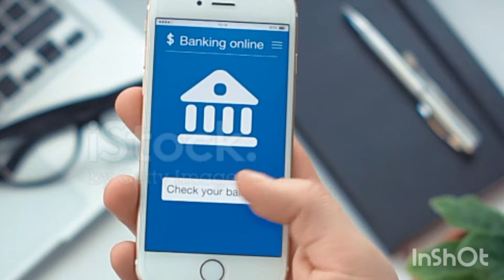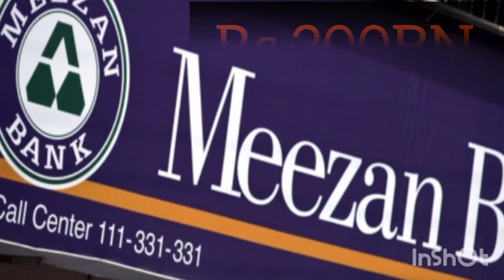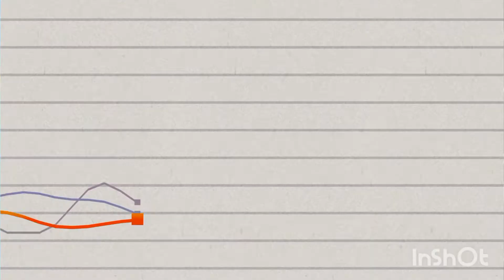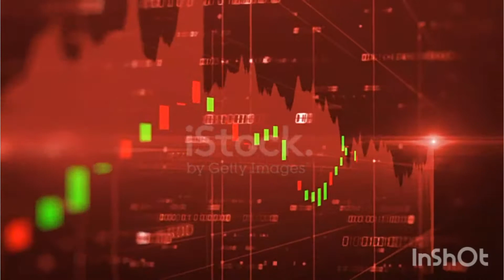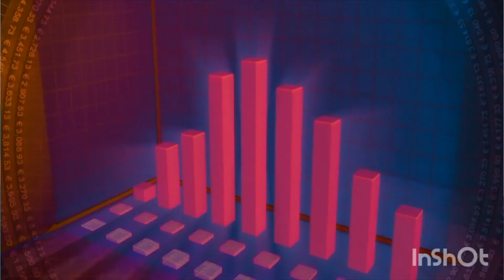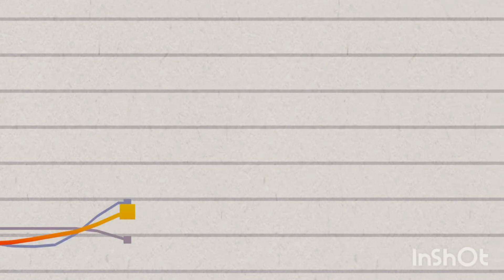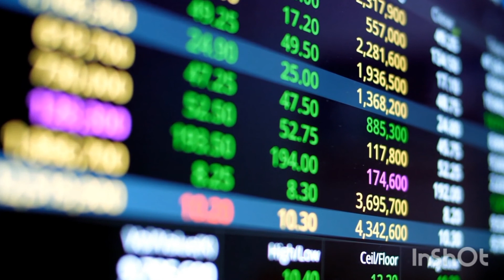How Big Is || Meezan Bank ?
bank#meezan#biggest#bussines#compitition#2022